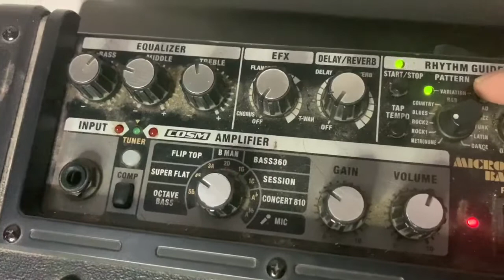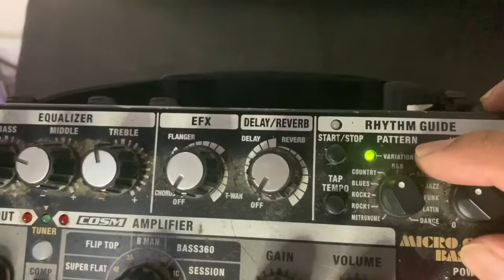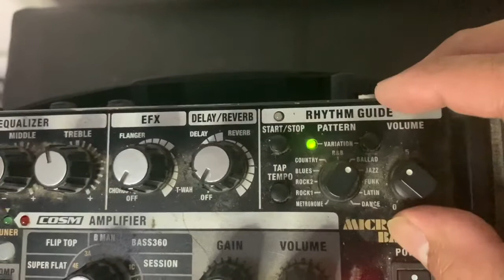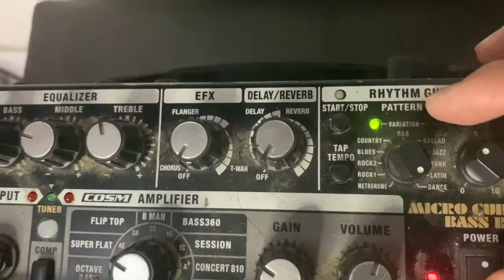Roland micro cube bass rx rhythm box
I make this video because i want to sell this amp and i want my buyer know the features of this amp, cheers